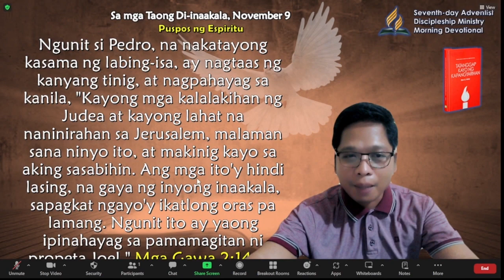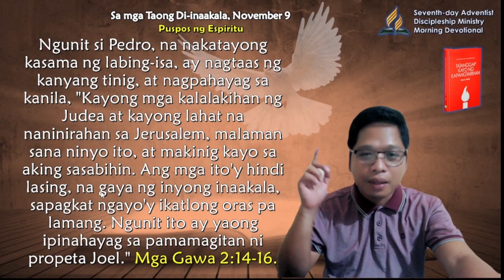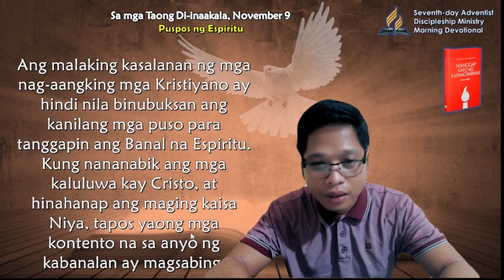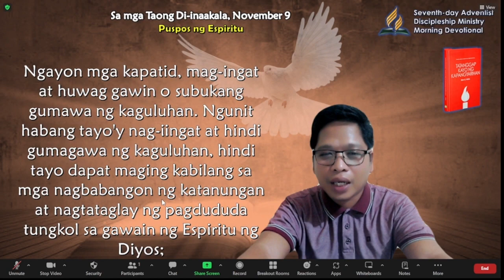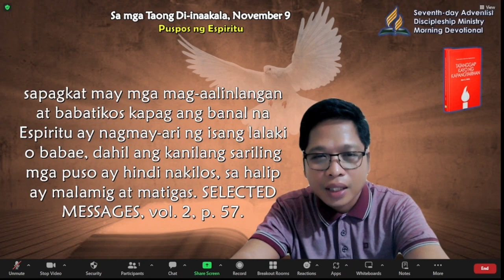Nov 9, Sa mga Taong Di-naakala